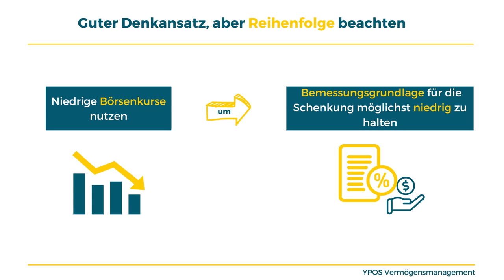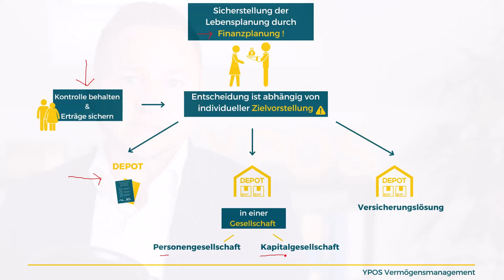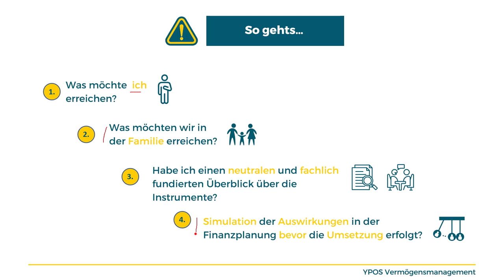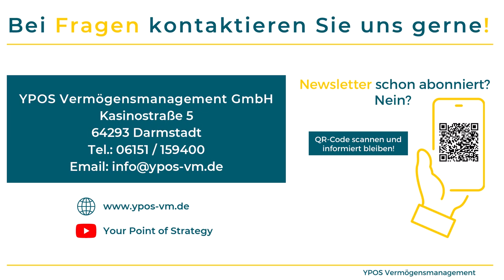Soll ich meinen Kindern jetzt Wertpapiere schenken?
Gefallene Wertpapierkurse vermindern die steuerliche Bemessungsgrundlage für die Schenkungsteuer. Der Vermögensverwalter empfiehlt den Nießbrauch am Depot, der Steuerberater die Familiengesellschaft und der Versicherungsmakler die Fondspolice mit gesplitteter Versicherungsnehmereigenschaft. Was tun?

🧠 Niedrige Kurse reduzieren die Schenkungsteuer
🧠 Nießbrauch am Depot, Familiengesellschaft oder Versicherungslösung?
🧠 Welche Fragen sollten Anleger beachten?
🧠 Finanzplanung schafft Planungssicherheit